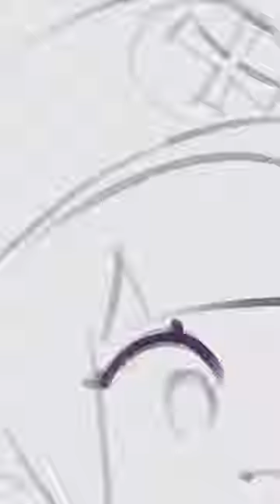Go-Kart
Here's a chibi sketch with a go-kart I drew recently!